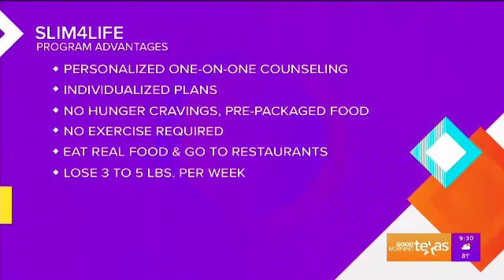Slim 4 life on Good Morning Texas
You can do it! Whether you want to lose 15 pounds or 100 pounds Slim4Life can help you achieve those weight loss goals. You could be down 20 pounds your first month! Slim4Life counselors will personalize a plan for you that will supercharge your metabolism and burn that stubborn fat. Call 833-SlimToday to book your FREE consultation.